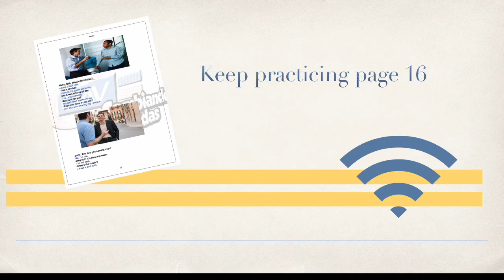Introductory Dialogue C3 U3 No.1